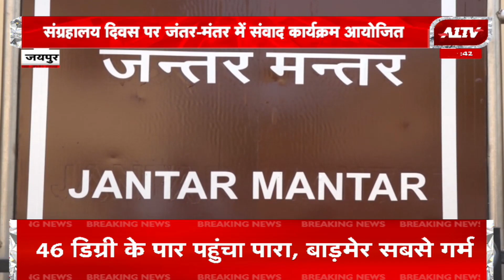अंतर्राष्ट्रीय दिवस पर पर्यटकों का संग्रहालयों में नि:शुल्क प्रवेश | Jaipur | Museum Day 2024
A1TV News Channel :

रविवार सुबह 8:30 बजे और शाम 4:30